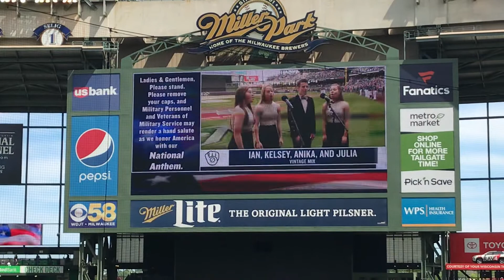National anthem at brewers game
This was from the game of 3/22 very nice game